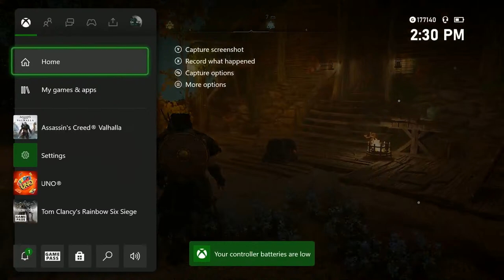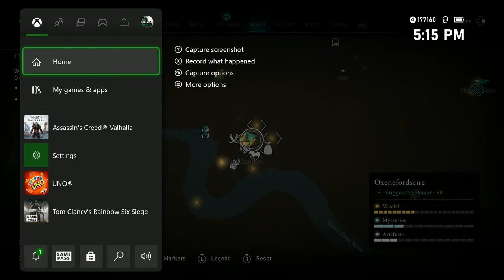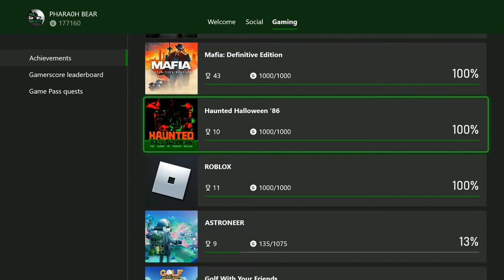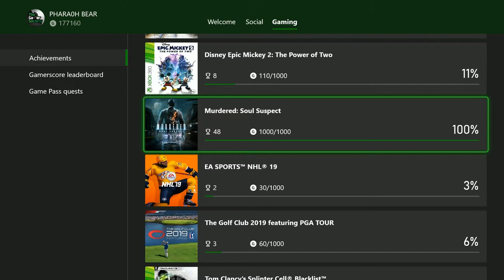ASSASSIN'S CREED VALHALLA: XBOX SERIES X - COMPLETING REGIONS - RAZERSTREAMER - LIVE STREAM - XVII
The Gamer Society presents a live stream of Assassin's Creed Valhalla on the Microsoft Xbox Series X. There will be commentary during this live stream.

Note: The beginning of this stream states #16, but after correction, this is #17. Sorry for the confusion.

Credits:
PHARA0H BEAR